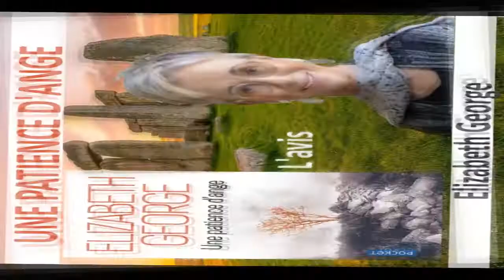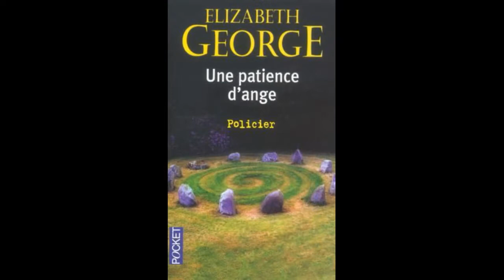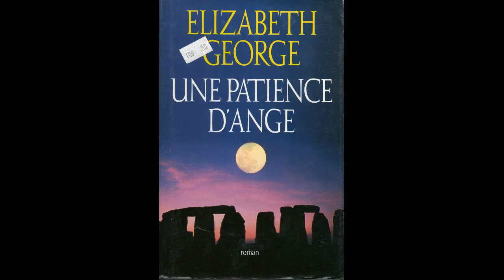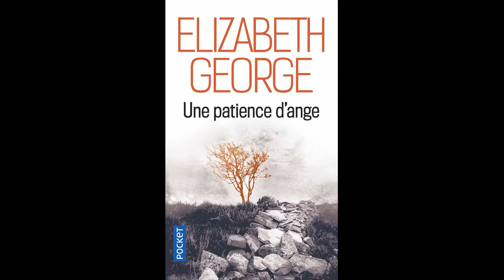Une patience d'ange, d'Elizabeth George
Résumé, présentation et avis d'Une patience d'ange, aventure et enquête de l'inspecteur Lynley et Barbara Havers au cœur de Londres et de la campagne anglaise.